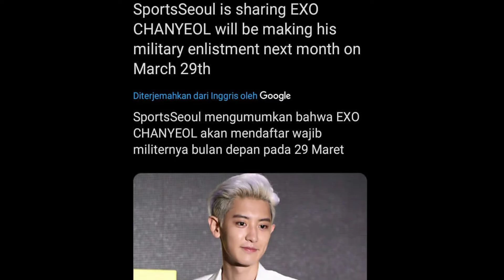Chanyeol WAMIL EXOL Uljimayo😭😭😭 chanyeol resmi wamil 29 maret 2021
padahal baru bahagia dapet kabar dia Update .
kenapa langsung dapet kabar Wamil nya juga😭😭😭
" akan ku pastikan keyakinan kalian tidak salah " CHANYEOL
 Tinggal pas sayang sayang nya